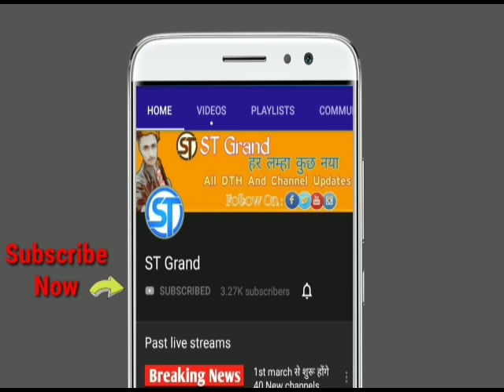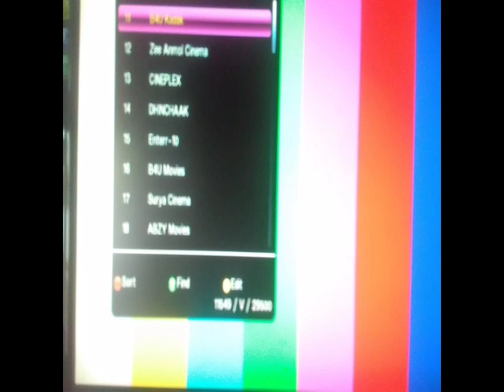2 Channels Removed B4U Network in DD Free Dish